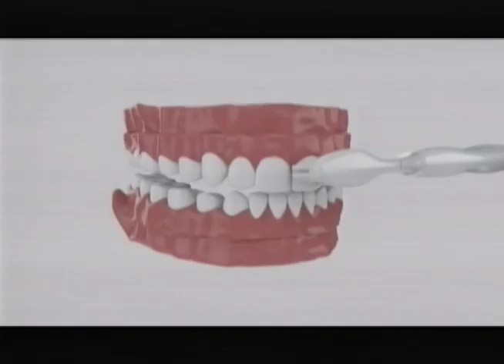Plantão Alagoas (07/02/2018) - Parte 1